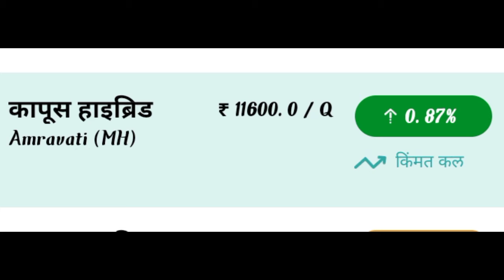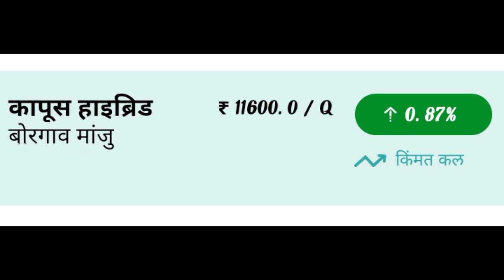22 जून 2022/ आजचे कापूस बाजारभाव / kapas/कापूस/ kapus bhav today/cotton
🔴krushi update/कृषी अपडेट🔴

🌿 22 जून/ कापूस बाजार भाव अपडेट/
 22 june kapus bajar bhav update

🔴  22 जून 2022 कापूस भाव/ कापूस बाजार भाव/कापूस बाजार भावातील बदल/
 22 june  kapus bhav/  bajar bhav/ kapus bajar bhavatil badal/kapus market/cotton rate /today cotton rate/ today cotton market price /today market price cotton

कृषी अपडेट/
Krushi update/
/आजका  भाव
/कापूस बाजार भाव २०२१/ कापूस बाजार भाव 2020/2022 कापूस बाजारभाव
/ कापूस मार्केट/
Today market

🔴  कृषी अपडेट/आजचा कापूस बाजार भाव/आजचा कापूस भाव काय आहे/कापूस बाजार भावतील बदल/ कापूस दर /कापूस भाव/ बाजारभाव/ आजचा बाजारभाव  /कापूस बाजार भाव महाराष्ट्र/कापूस बाजार भाव/कापसाचे आजचे भाव/आजचे कापूस बाजारभाव/

🛑  Bajarbhav samiti
Mazhi sheti
Krushi bhav
Kisan mandi
Shetkari raja
Bhav shetmalacha
Krushi kisan
Pm kisan
Indian kisan
Maharashtra shetkari
Royal shetkari
Kali mati
Jay javan jay kisan
Kisan yojana
Krushi mantr
Krushitantr
Mahiti shetkaryanchi
Kisan yojnaye
Mazhi sheti
Mi shetkari
Batmi shetkaryanchi
कापूस बाजारभाव
महाराष्ट्र कृषी बाजारभाव

🙏 धन्यवाद 🙏